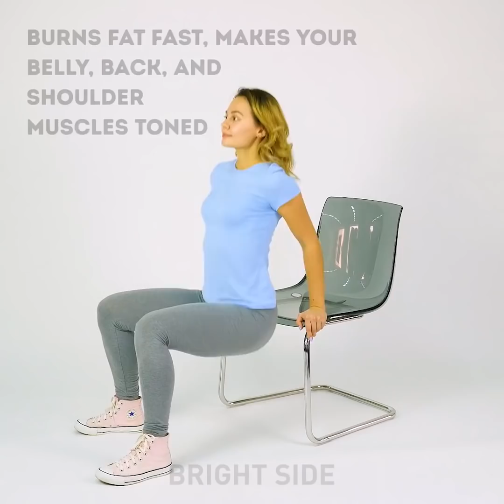22 WORKOUTS TO BURN BELLY FAT IN NO TIME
EASY HOME WORKOUTS
Working long hours at a desk when you use a computer all day or some other tool, can harm your posture and lead to weight gain. Activity is often the best way to keep fit. Every girl wants to know tricks how to lose weight fast but mostly happens that regular workouts don’t lead to any result. We should remember the main rule - the best way to burn fat is to ensure that your calorie consumption is less than the number of calories you are burning during exercises. Briefly, you should eat less than you are burning. Still, you should know what exercises and diets are the best for burning fat.
If you don’t feel like going to the gym, we have a collection of exercises that could be easily done at home or any other place. You can use a chair, bed or even coach to do different workouts. Watch this video and get motivated to start doing the workout if you haven't already!
Check a collection of exercises to do at home! Leg lifts are one of the best exercises you can do to work out your abs and your legs. There are a lot of ways to do this exercise, check out the tutorial with straight legs. If you want to build abdominal strength and tone your thighs, try to do bicycle crunches.
To increase stability, you can try stability ball exercises can take your workouts to the next level.
Call your friend and enjoy the exercises together or you can help each other to do these exercises. Working out with a friend is a great way to stay motivated for hard working. These partner exercises will really help you burn calories, burn fat and have a lot of fun with your friends or partner! Let’s start!
Making mistakes in the gym is a great problem not only for beginners. If you don't pay attention to your workout technique, it may lead to the risk of injury. In our video, we pay attention to common mistakes.

TIMESTAMPS:
00:06 Workouts with home furniture
03:20 Stability ball exercises
04:11 Partner exercises
09:41 Exercises for lower belly
11:18 Workout for legs